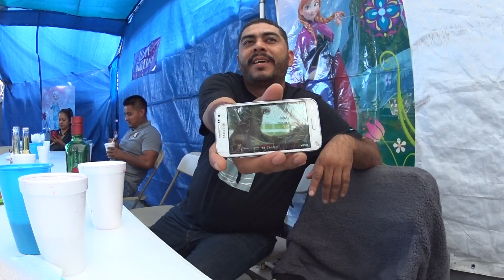1296 Enrique Linwood California